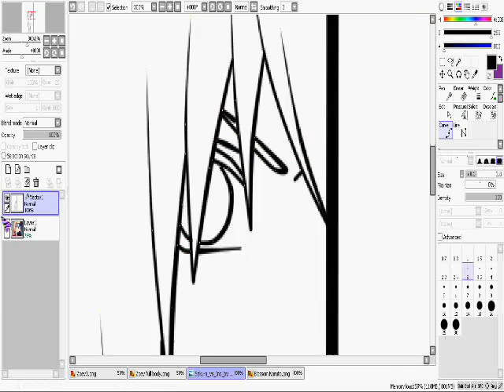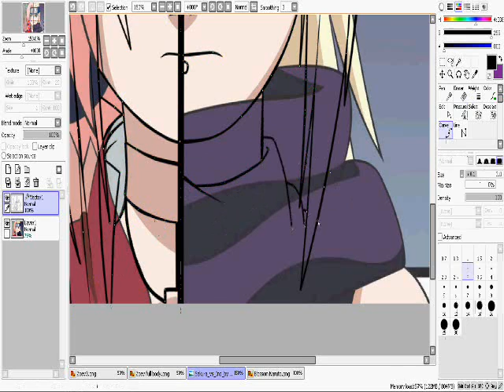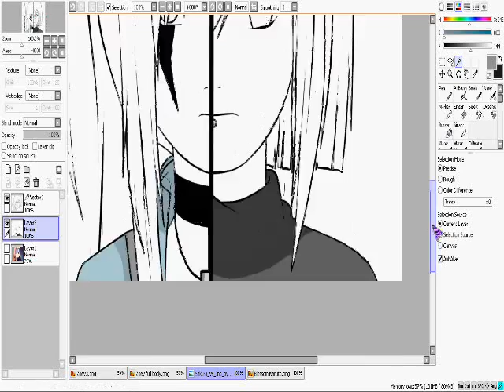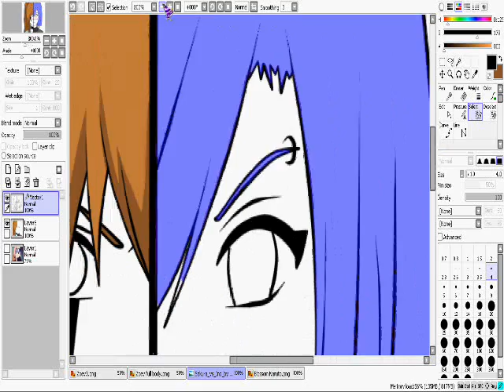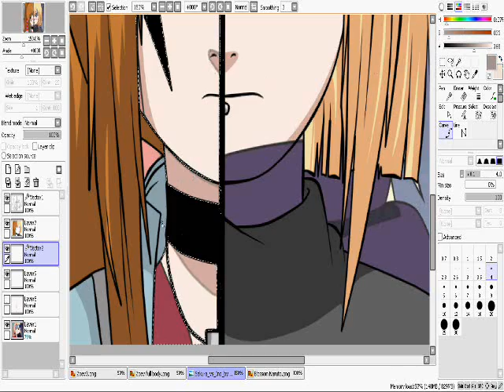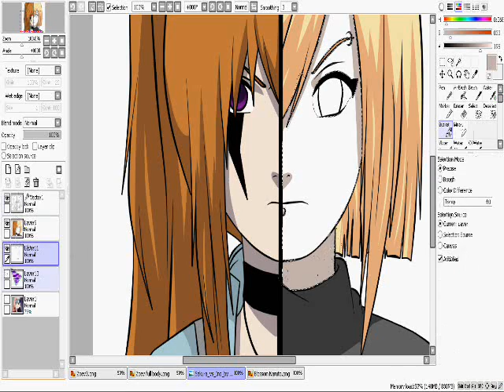Zoey VS Blossom edit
Zoey VS Blossom! Since Blossom is in Love with kyle { Her older brother }, Blossom want Zoey dead but Zoey will not back down and since that necklace is on Zoey, Blossom can't hurt her. { Blossom not my main character yet } Kyle know about Blossom love to him, so he always threaten her, telling her he will Kill her if she touch Zoey. { He hates her too } Blossom thought he was playing but one time he stab her in the tummy when Blossom was choking Zoey. Blossom now believe him but she still want to kill Zoey.